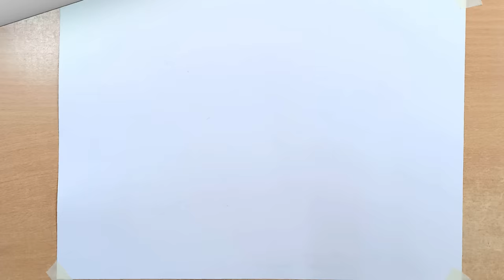Christmas Drawing Easy | Santa Claus Drawing Easy | Christmas Painting | Christmas Tree Drawing Easy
Christmas Drawing
Santa Claus Drawing
Christmas Painting